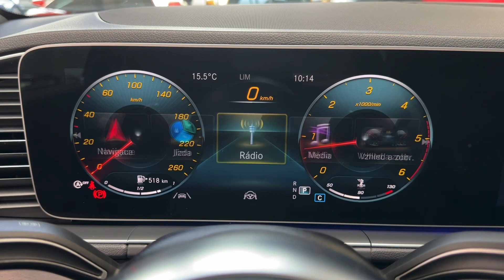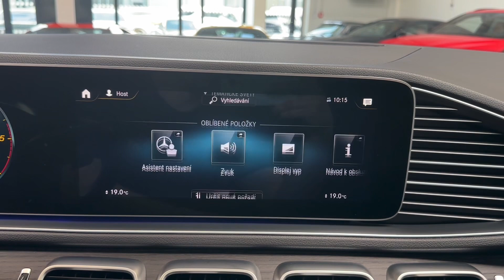Mercedes-Benz GLE - 400d*4M*AMG*VZDUCH*TAŽNÉ*PANO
Výbava: Barva: Bílá polar, Sada Linie AMG, Sada AMG Night, 21" disky kol AMG, Světlomety LED High Performance, Adaptivní asistent dálkových světlometů, Volič jízdních režimů, AIRMATIC - vzduchové odpružení s nastavitelnou výškou a tuhostí, El. ovládané víko kufru, El. ovládané tažné zařízení, El. nastavitelná přední sedadla (vyhřívaná), Multifunkční volant s pádly řazení, Widescreen cockpit, Adaptivní tempomat DISTRONIC, As. dopravního značení, Aktivní asistent jízdy v pruzích, Aktivní brzdový asistent, Aktivní as. sledování mrtvého úhlu, Ambientní osvětlení, Surround sound system Bumrester, DAB-Tuner, Sada pro Smartphone (Apple CarPlay, Android Auto), Satelitní navigace.

AS230690